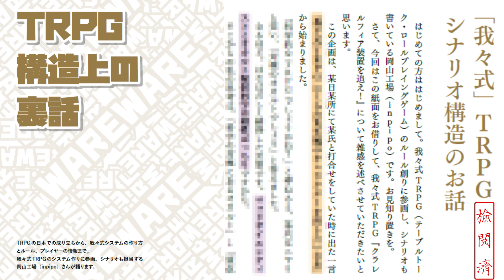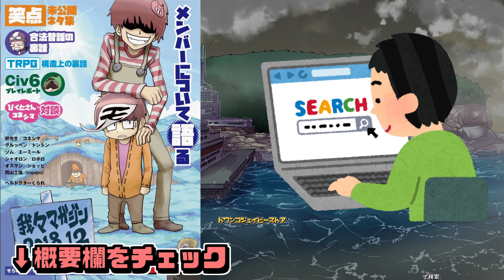【ピンチ】怪物さん激怒？！まさかの事態発生！！#12【我々式TRPGクラレルフィアシナリオ】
独自ルールのTRPGを作って遊んでみました！

シナリオ製作：岡山工場(inpipo) 様
イラスト製作：くがほたる 様　　せらみかる 様

◆用語説明
能力　　：６種類の能力「洞察」「心理」「説得」「器用」「隠秘」「知識」が設定されている。
体力　　：PLの肉体的状況を示す数値で初期値は10。戦闘やイベント、アイテムで増減する。
状態　　：PLの精神的状況を示す数値で初期値は10。戦闘やイベント、アイテムで増減する。
人民裁判：PLの告発によって開始。被告人が「有罪」か「無罪」か多数決で決める。
密命　　：PLには所属組織から受けた命令(独自目標)があり、組織の命令完遂が最優先。
秘密通信：他PLに知られずにGMを通して行動する事ができる。

その他、適宜動画の中で説明していきます。